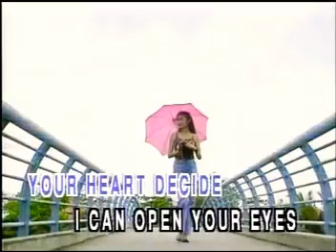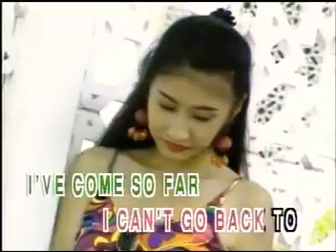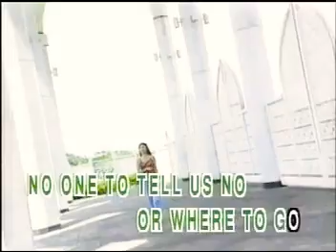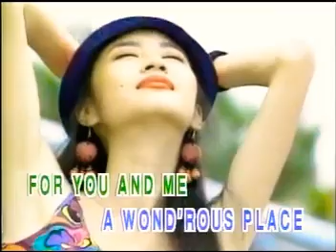09. A Whole New World - Regina Belle feat. Peabo Bryson - Videoke🎼🎤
Title: A Whole New World
Artist: Regina Belle feat. Peabo Bryson
VCD Title: Famous Gold Selections - Birit Queen Selections Vol. 2
Label: Famous Entertainment Corp.